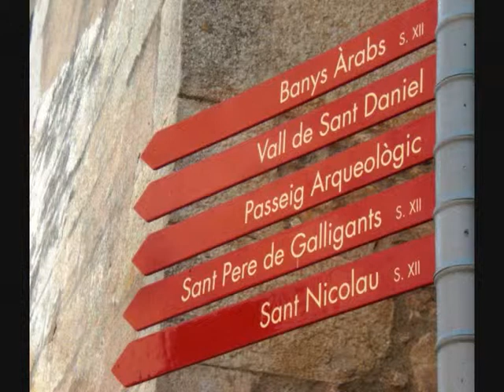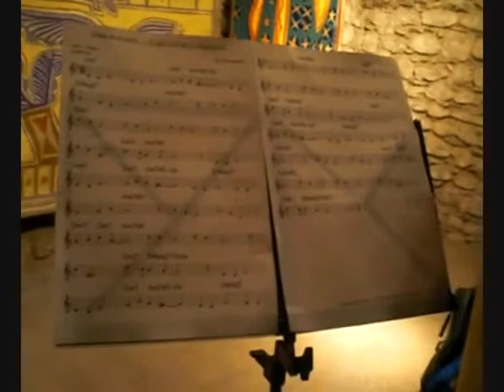SAXO J M Banys Arabs Girona 2011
Basa de la Mora  Copyright E.P. Música per escoltar i sentir
Dep. Legal GI-377-2011